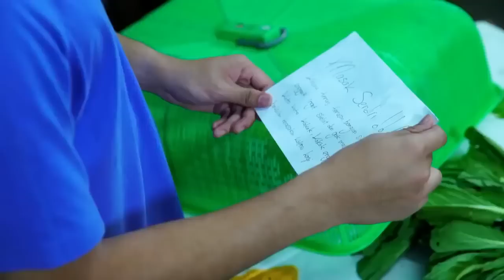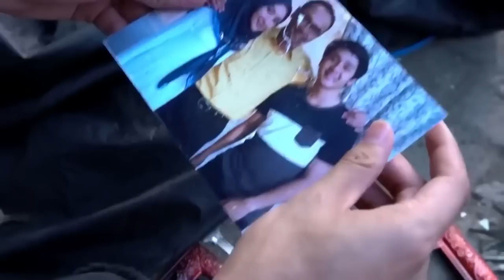🔴FTV TERBARU 2021- COWOK GANTENG CALON USTADZ‼️